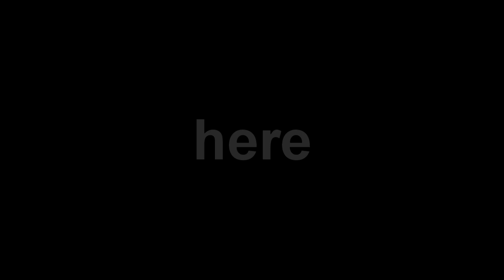I. am. not. here. (a short film festival work) 2011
An experimental work made for some short film festival back in 2011. Depicts my inner state of mind back then pretty well )) Also you can clearly see my fascination with works of Stanley Kubrick )
Shot on Canon 40D DSLR, which is not intended nor capable of shooting video by itself. Achieved by grabbing video signal via USB cord directly to a PC if I remember correctly.